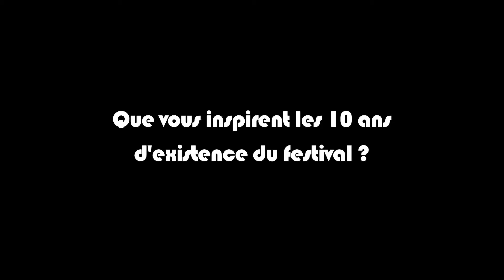Génération Court, 10 portraits mis en lumière - Alioune Ifra N'diaye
Premier portrait de cette série, Alioune Ifra N'diaye, réalisateur et directeur de l'association Blonba (Mali).

La finale locale catégorie Jeunes Adultes aura lieu vendredi 9 octobre à partir de 19h30 au Théâtre de la Commune - 2, rue Edouard Poisson 93300 Aubervilliers.

Pour plus de renseignements :
tél : 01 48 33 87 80